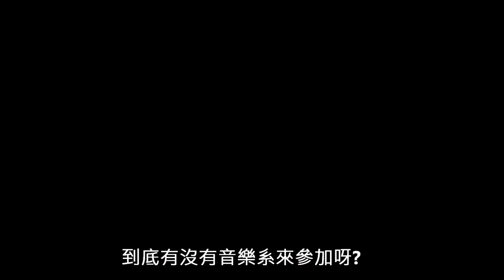10/2 [[步步基心 詐欺例行]] 等你來挑戰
你，已經受到邀請
大筆的現金就在面前
手掌在反複動著
誰在說謊?又應當相信誰?

在這場爾虞我詐的遊戲中
被私慾驅使且身經百戰的各路參賽者們
能放下猜忌、信任彼此嗎?

步步基心
讓你體驗緊張刺激的詐欺遊戲
事不宜遲，趕緊來我們的詐欺例行吧

時間:10/2(二) 8:00PM
地點:東5029
不知地點者
7:50在全家有黃衣人接待

請參賽者於7:30~8:00入會場

遊戲將於8:00準時開始

盡情享受 信任與背叛